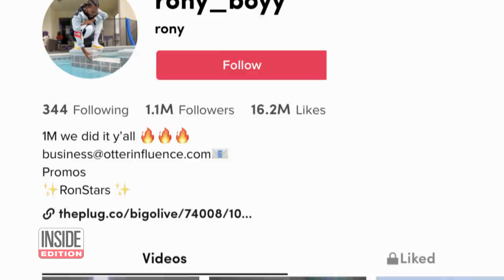How TikTok’s Rony Boyy Taught Natasha Bedingfield 'Mob Dance’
When TikTok’s Rony Boyy originally performed “The Mob Dance,” to a remix of Natasha Bedingfield’s 2004 hit “Unwritten,” he did it at a Florida gas station. He noticed it was gaining a little steam, so he and some friends gave an impromptu performance of it at Universal Studios in Orlando. Fast forward a couple of months and he and his crew flew out to California so they could teach it to her in person. Inside Edition Digital’s Stephanie Officer explains how it happened.